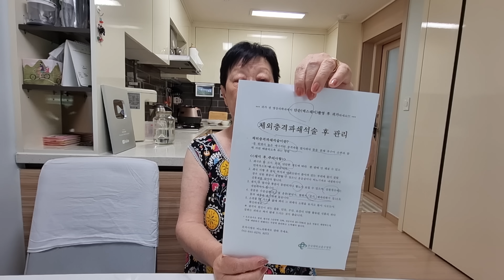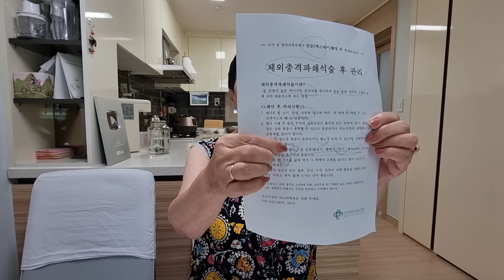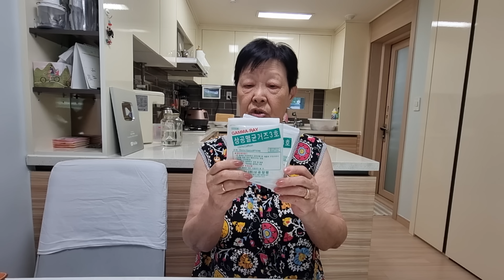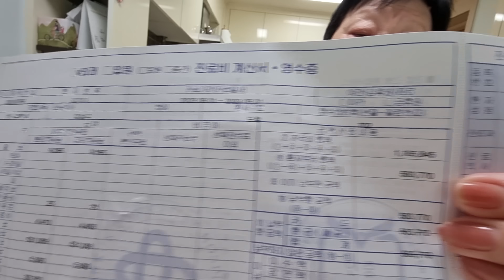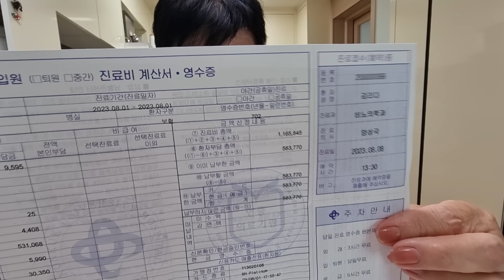У НАС ЧП | ЧТО СЛУЧИЛОСЬ С МАМОЙ/WHAT HAPPENED TO MOM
ЮЖНАЯ КОРЕЯ. ЖИЗНЬ ЭМИГРАНТОВ. ДОМАШНИЙ ВЛОГ. РЕЦЕПТЫ
ДЛЯ ТЕХ, КТО ХОЧЕТ ПОДДЕРЖАТЬ НАШ КАНАЛ
Если Вы находитесь в Южной Корее
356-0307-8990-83 банк Нонг хеп, получатель PYAK KIRA
Если Вы находитесь за пределами Южной Кореи
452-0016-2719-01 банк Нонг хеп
получатель 백드미트리(PAEK DMITRIY)

SOUTH KOREA. THE LIFE OF EMIGRANTS. HOME VLOG. RECIPES
If you are in South Korea
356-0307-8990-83 Nong Khep Bank, PYAK KIRA recipient
If you are outside of South Korea
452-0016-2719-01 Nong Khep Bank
recipient 백드미트리(PAEK DMITRIY)